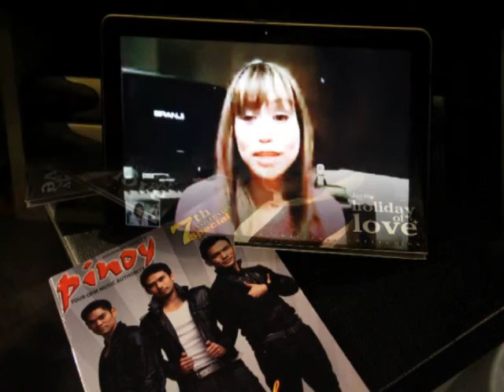Jhing's Interview with Pinoy Mag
Pinoy Mag is a Music Magazine in the Philippines.